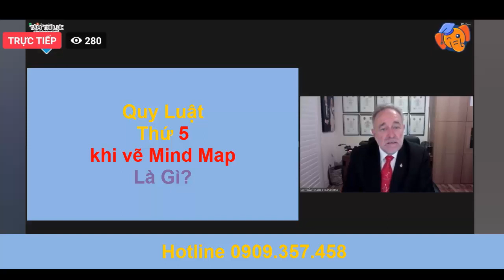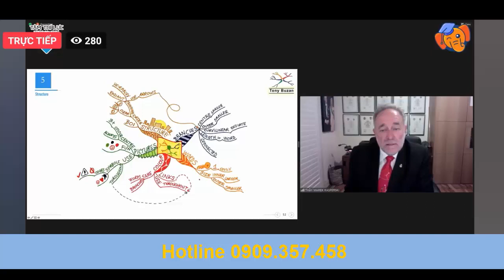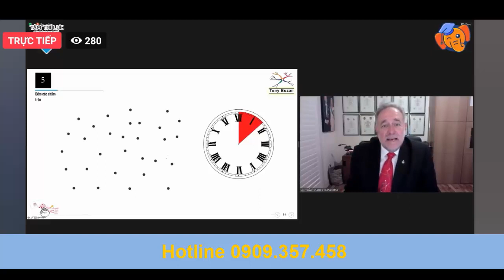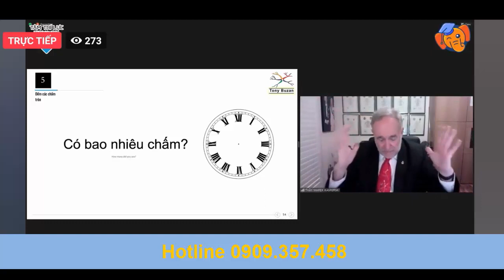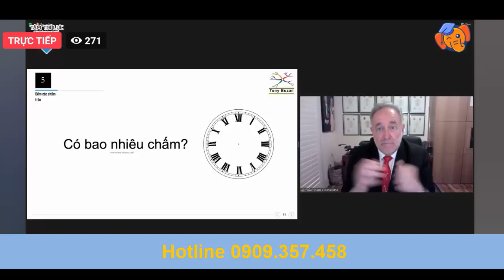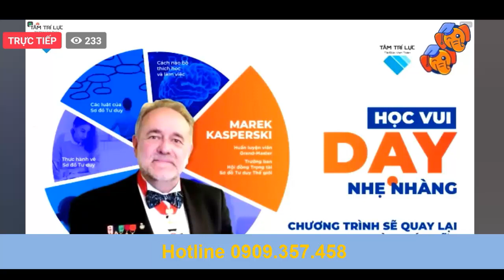💢 Học vẽ SƠ ĐỒ TƯ DUY - Phần 5/5 - How to draw Mind Map? 5/5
- Quy Luật thứ 5 trong 5 QUY LUẬT QUỐC TẾ vẽ sơ đồ tư duy: 👉 Bố Cục
- Cuộc thi VẼ SƠ ĐỒ TƯ DUY -Mind Map lần đâu tiên được tổ chức tại VN 2021.
- Đăng Ký tham gia cuộc thi vẽ SƠ ĐỒ TƯ DUY - Mind Map
+ Liên kết:
- Tinh dầu Thiên Nhiên EQUEEN
+ Bản Quyền:
- © Bản Quyền thuộc sở hữu kênh 👉 HỎI ĐÁP Chanel.